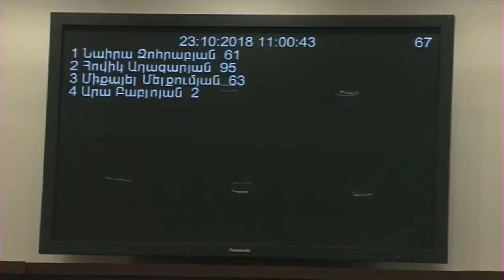Վահե Գրիգորյանը եւ Նաիրա Զոհրաբյանը չեն հավատում